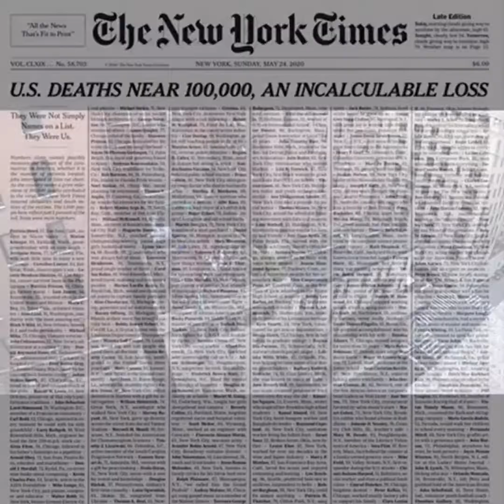Constance Hauman "Spirit ft. Barack Obama" [social justice edit]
"For every two steps forward, it often feels we take one step back"
- Pres. Barack Obama, Jan 10, 2017

In January of 2017, Constance Hauman (piano)  and her frequent collaborator drummer Ross Pederson (synth) recorded this completely improvised piece, later incorporating portions of Barack Obama's "Farewell Address" who's words ring true till this day.

Besty Habtes, the daughter of Eritrean immigrants, assembled this powerful visual narrative trying to make sense of what she was experiencing in life for the very first time - all while a global pandemic rages around us.

Let us be the change we seek.

Isotopia Records